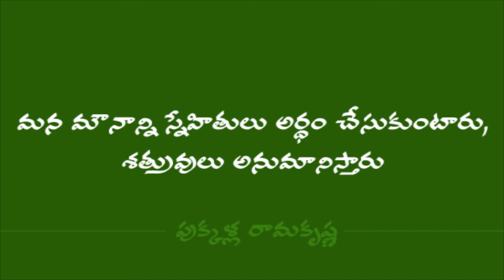Friends and Foes Quotation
Quotation on Friends and Foes.